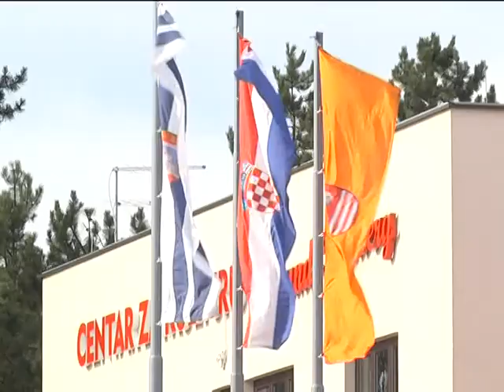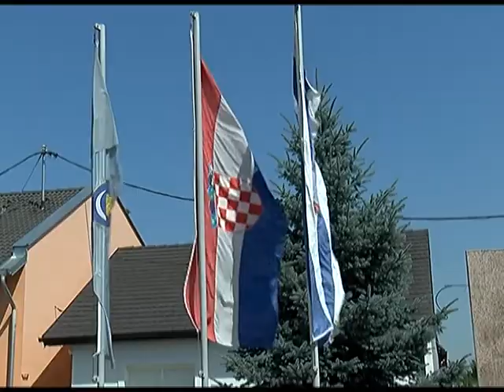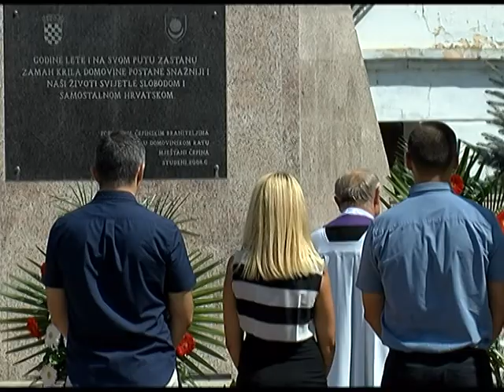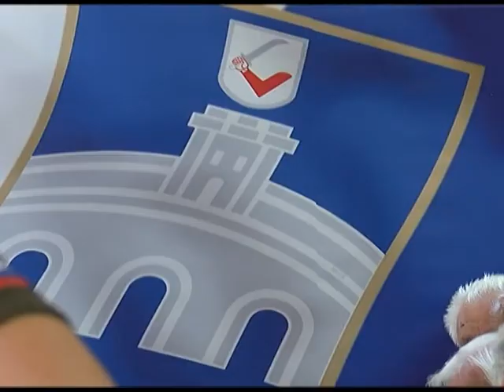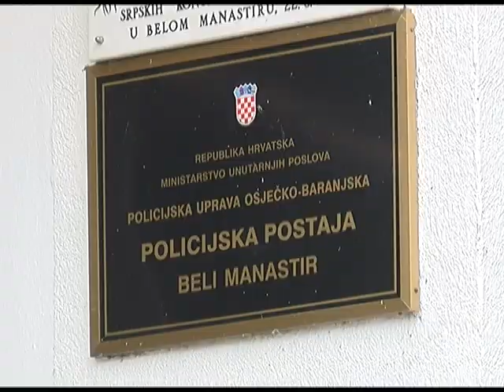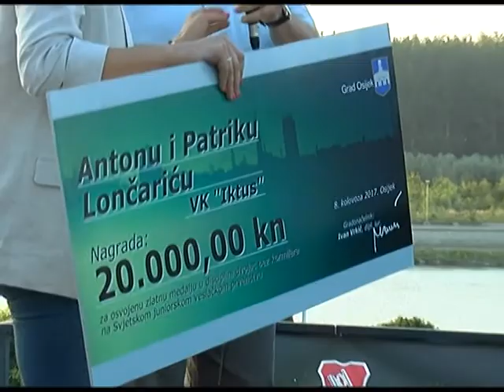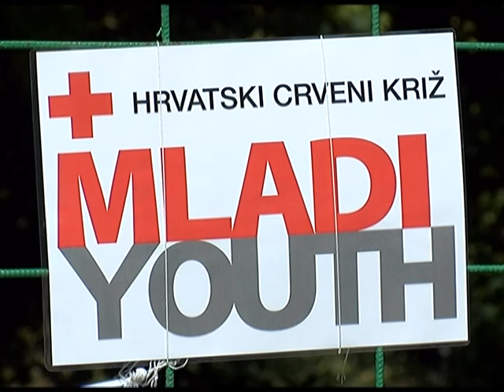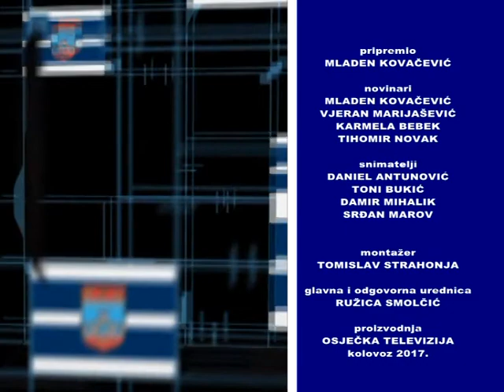ŽUPANIJSKI MOZAIK 13.08.2017.